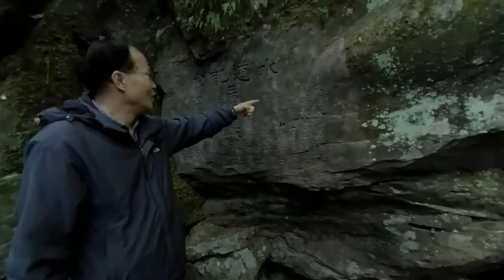[360도 VR영상] 서귀포시 돈내코 (2) (Donnaeko,Seogwipo City(2)) with English Subtitle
랜선탐라기행 제주의 물 VR영상 돈내코계곡(2) 영어자막 버전입니다.

Please go into the link and experience it.